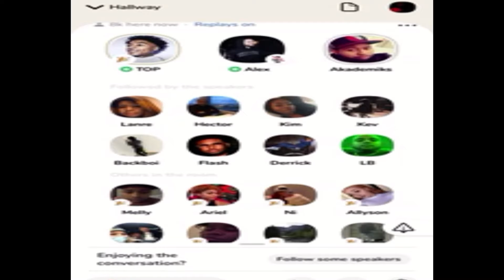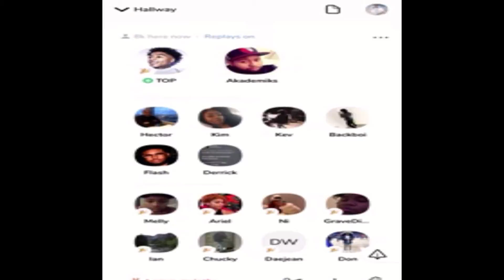NBA Youngboy disses Polo G?